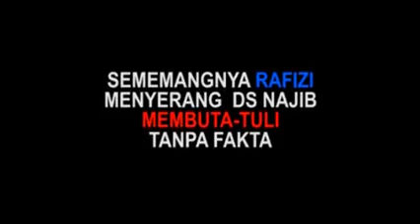Rafizi Ramli & Anwar Ibrahim kena bantai kaw2